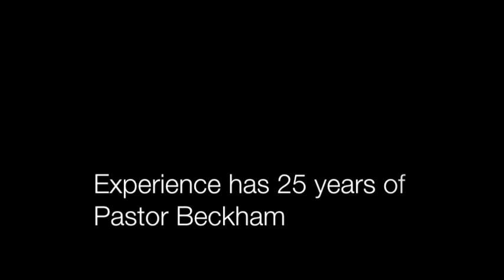The Most Interesting Pastor in the World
Pastor Beckham celebrates 25 years at CBC.  See why he is "The Most Interesting Pastor in the World"